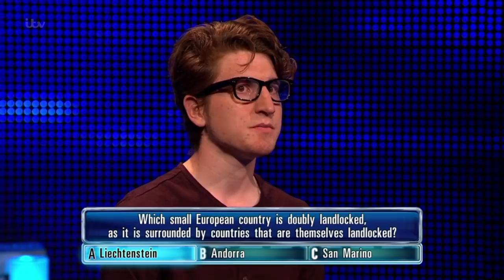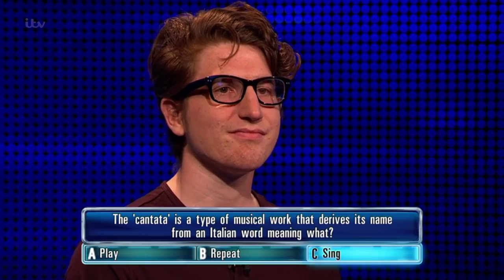The Chase | Alessandro Leads as the Youngest Player With the Highest Score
The Chase: 18-year-old Alessandro is the youngest player with the highest score in the history of The Chase, but how does he do in his head-to-head against The Governess.